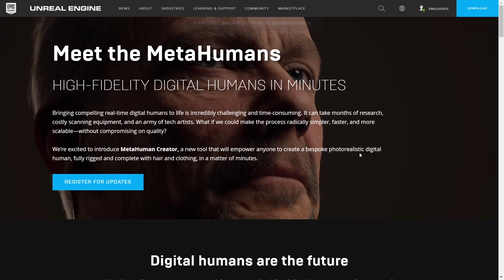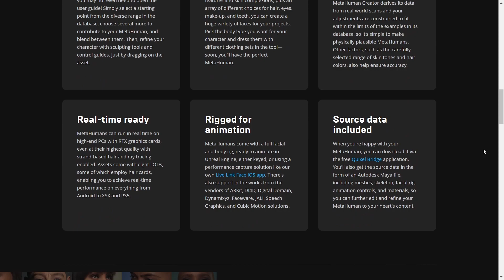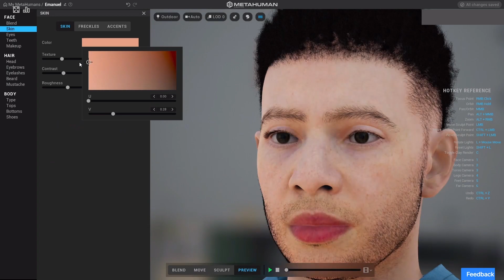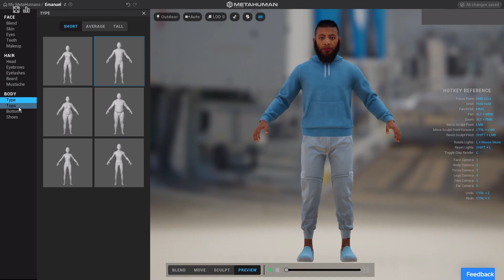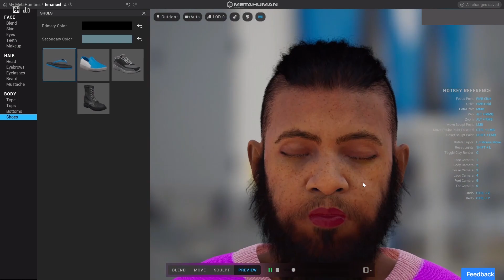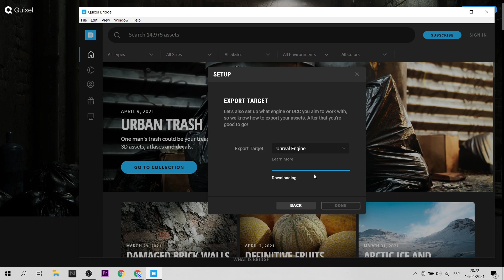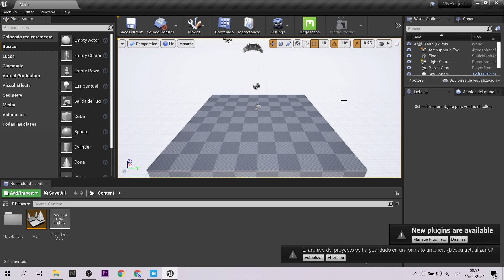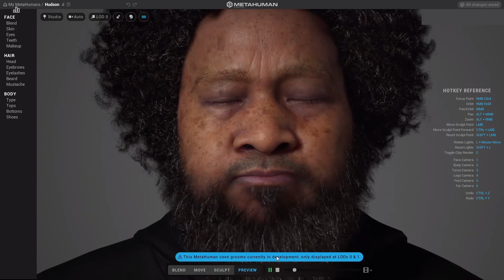MetaHuman Creator (early access) es UNREAL! (EN Captions)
Meta Human creator está aquí. Unreal engine ha liberado su early access para probarlo en su etapa inicial. Tiene bastantes funcionalidades de personalización. En este video te explicaré como utilizarlo y realizaremos un pequeño ejemplo de exportación usando Bridge (Quixel) hacia Unreal Engine.
Meta Human creator is here. Unreal engine has released its early access to test it in its initial stage. It has a lot of customization features. In this video I will explain how to use it and we will make a export example using Bridge (Quixel) to Unreal Engine.

Mi VR / AR software y hardware:
⚡ Oculus Quest
⚡ Aryzon
⚡ Zapbox
⚡ Merge Cube